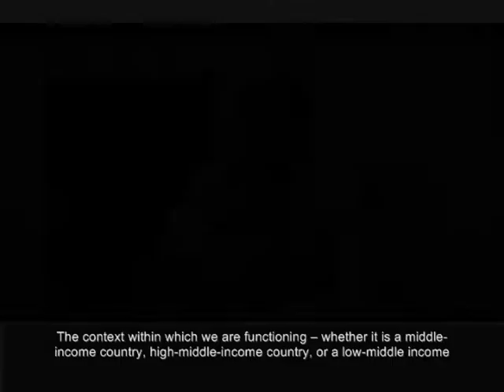Ümit Efendioğlu - Job Activation Depends on Context (2/7)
Ümit Efendioğlu, director of the International Labor Organization's Turkey office, says job activation measures depend on economic context.

The impact of activation measures differs greatly on the income level of the country in which the program is operating, she says. Political context for each country also matters, and may play a role in determining if specific job activation measures succeed or fail.